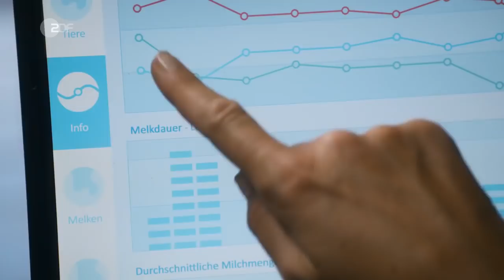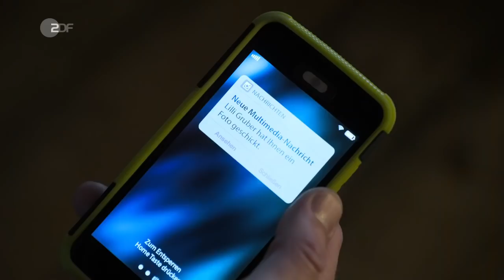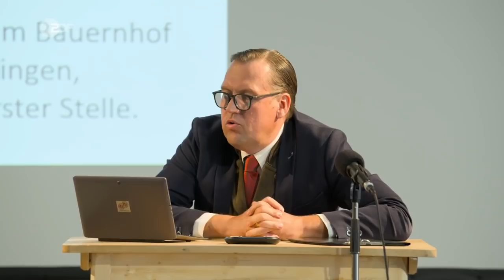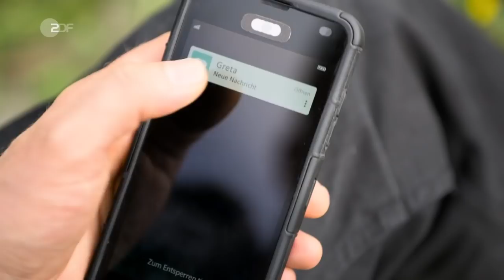Der Bergdoktor (13.04) - Mutterlügen (D 2020)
Martin hat sich entschieden, seinem Herzen zu folgen und auf Anne zuzugehen. Doch dann ruft seine Freundin Franziska an: Ihr Vater hatte einen Unfall - sie braucht Martin.

Die Handlung
Beruflich fordert ihn seine Patientin Theresa Haas. Eine fortschreitende Nervenerkrankung schwächt sie immer mehr. Gerade jetzt, da sie und ihr Mann sich so sehr auf ihr Baby freuen. Schwanger ist aber eine Leihmutter - Theresas Schwester Greta.

Ein gemeinsamer Abend mit Anne war der Plan, doch Dr. Martin Gruber wird von Franziska gebraucht. Deren Vater hatte einen schweren Unfall, und sie bittet Martin, zur Unterstützung mit nach München zu kommen. In der dortigen Klinik lernt er Franziskas Mutter Thea kennen und wundert sich über das angespannte Verhältnis der beiden Frauen. Überhaupt ist ihm diese Zusammenkunft gerade etwas zu familiär.

Beruflich wird Martin von Theresa Haas vor eine Herausforderung gestellt. Seine Patientin hat eine fortschreitende Nervenerkrankung, die ungewöhnlich spät und heftig ausbricht. Gerade jetzt, da sie endlich Nachwuchs erwartet und ein Kind adoptieren will. Ihre Schwester Greta hat sich als Leihmutter zur Verfügung gestellt und in Belgien eine befruchtete Eizelle von Theresa und ihrem Mann Thomas einpflanzen lassen. Leider ist Theresas Erkrankung vererblich, und somit ist nicht nur ihr Leben gefährdet, sondern auch das ihres ungeborenen Kindes. Allerdings muss Martin herausfinden, dass diese Sorge unbegründet ist. Greta vertraut Martin an, dass das Kind nicht von ihrer Schwester ist, und bittet um seine Verschwiegenheit. Noch schwieriger wird die Situation aber dadurch, dass die Adoption durch Theresas Erkrankung in Gefahr gerät und Greta, die keine Kinder will, plötzlich Mutter werden soll.

Alexander Kahnweiler nutzt die Zeit, in der Vera in Hamburg ist, für ein neues Hobby. Er hat ein Wohnmobil gekauft. Auf dem Gruberhof steigt eine spontane Einweihungsparty, bei der Hans schmerzlich fehlt und Martin und Anne sich wieder gefährlich nahekommen.

Darsteller
Dr. Martin Gruber - Hans Sigl
Hans Gruber - Heiko Ruprecht
Lisbeth Gruber - Monika Baumgartner
Lilli Gruber - Ronja Forcher
Susanne Dreiseitl - Natalie O'Hara
Dr. Alexander Kahnweiler - Mark Keller
Franziska Hochstetter - Simone Hanselmann
Anne Meierling - Ines Lutz
Gregor Schachner - Gabriel Merz
Theresa Haas - Annika Blendl
Thomas Haas - Andreas Guenther
Greta Wagner - Jytte-Merle Böhrnsen
Lisa - Stefanie Elias
Linn Kemper - Andrea Gerhard
Almwirt Wieser - Tobias Ofenbauer
Schwester Esther - Esther Maria Pietsch
Thea Hochstetter - Claudia Wenzel
und andere -
Stab
Regie - Jorgo Papavassiliou
Autor - Marc Hillefeld, Philipp Roth
Kamera - Klaus Liebertz, Tobias Meik
Schnitt - Andrea Schriever, Andrea Schriever
Musik - Tobias Hang, Sebastian Peter Bender